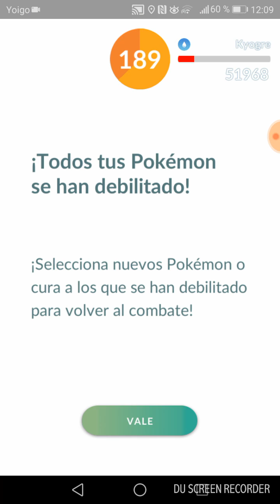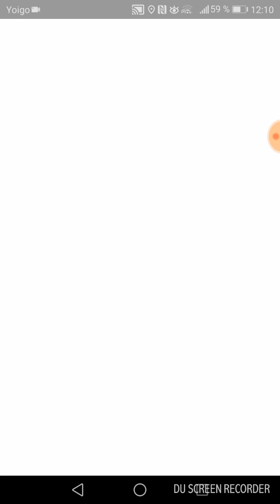Pokémon Go, Incursión legendaria Kyogre / fighting legendary Kyogre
En Alcalá de Henares haciendo una incursión de equipo para capturar al Pokémon legendario Kyogre el día que salió a la primera 😁. Espero que les guste.